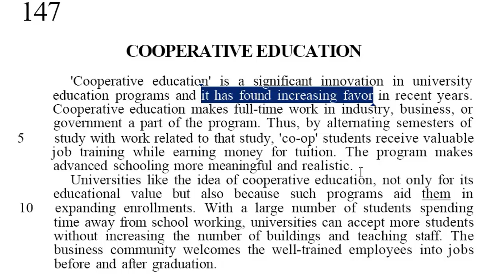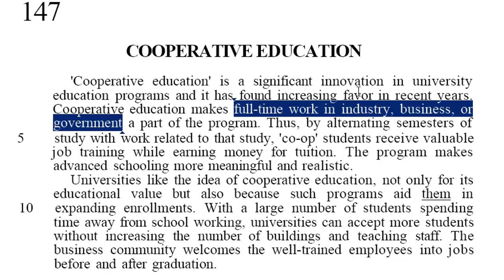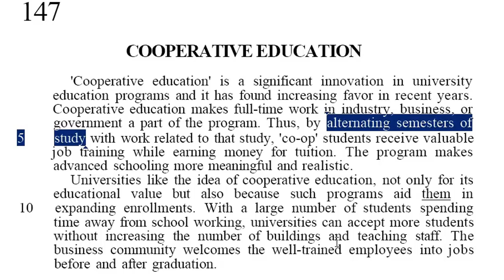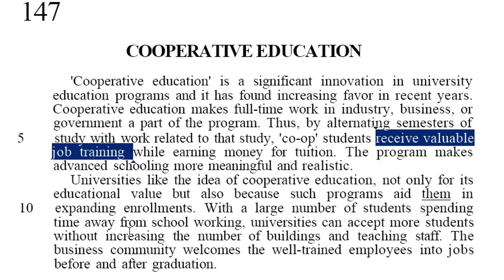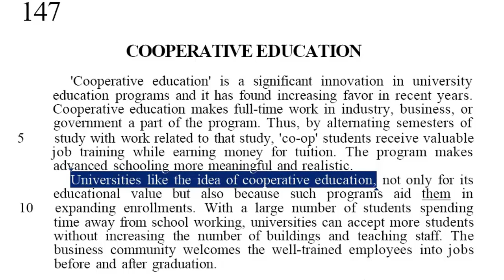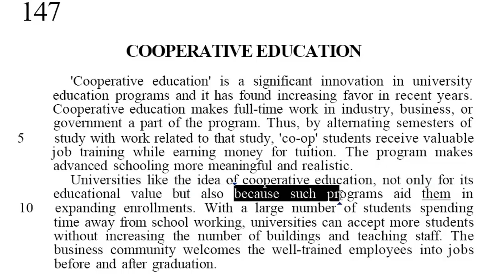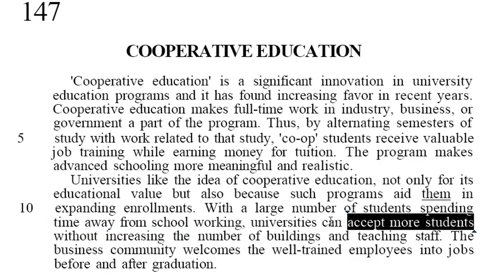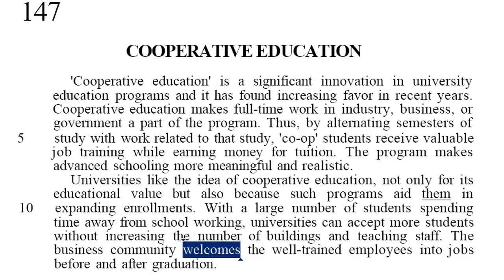Bonus YDS Metin Dersleri 14 - COOPERATIVE EDUCATION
Bu bonus YDS metin dersleri, eski bir kursumun kayıtlarını içeriyor.YDS ve YÖKDİL gibi ingilizce sınavlarında karşımıza çıkan benzer kelimeleri ve yapıları işliyoruz.